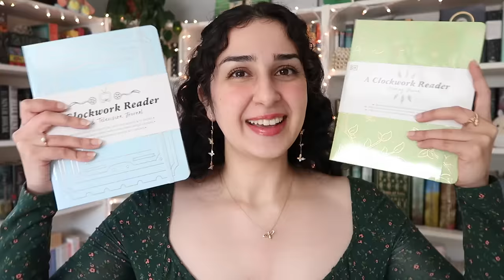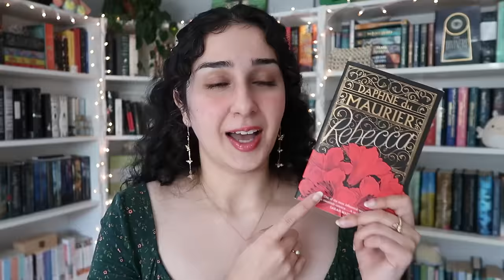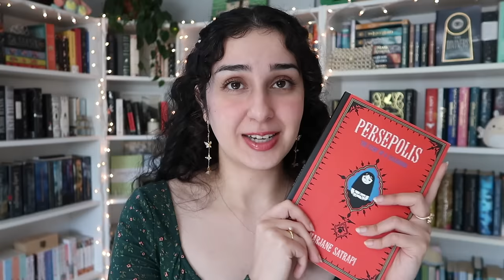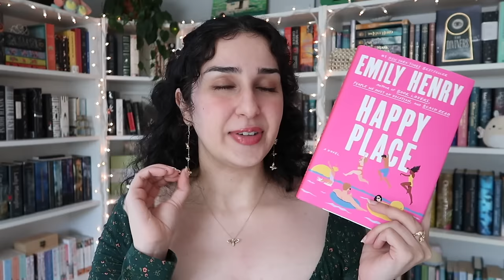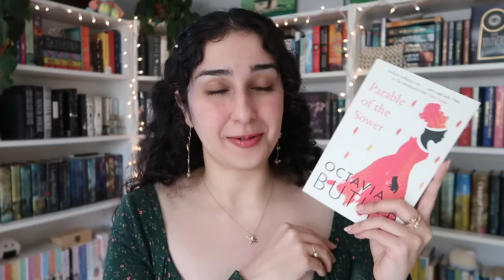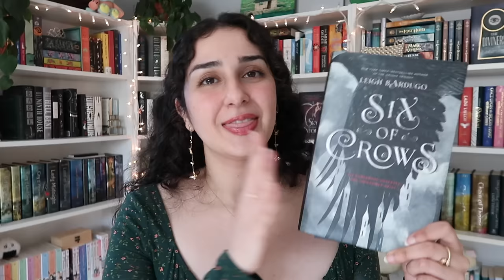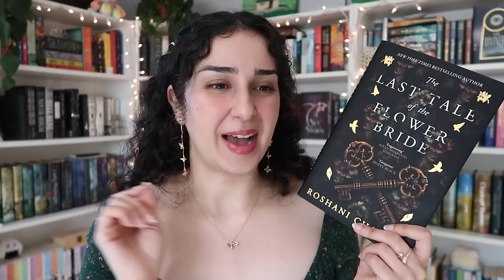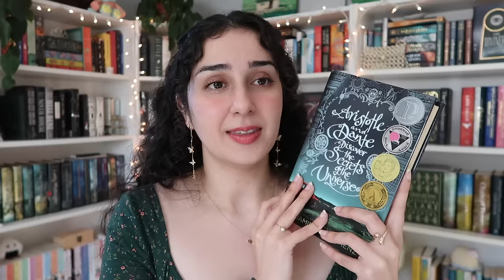the "a clockwork reader required reading list” 📚 (my favorite books of all time)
🎞 A Clockwork Reader Film and Television Journal

📚 timestamps:
intro: 0:00
exciting announcement!!: 1:36
a disclaimer: 5:52
classics: 7:43
nonfiction/poetry: 12:49
manga/graphic novels: 16:35
romance: 19:06
literary fiction: 22:54
dystopian: 25:37
ya fantasy series: 30:19
fantasy standalone: 34:32
historical/contemporary fiction: 39:25
outro: 45:03

📚 books mentioned:
- sense and sensibility
- emma
- rebecca
- wuthering heights
- let us believe in the beginning of the cold season
- feminism is for everybody
- in the dream house
- persepolis
- yona of the dawn
- heartstopper
- saga
- the charm offensive
- happy place
- the very secret society of irregular witches
- on earth we're briefly gorgeous
- my dark vanessa
- woman eating
- the infernal devices
- the last tale of the flower bride
- juniper and thorn
- babel
- if we were villains
- the shadow of the wind
- as long as the lemon trees grow
- aristotle and dante discover the secrets of the universe